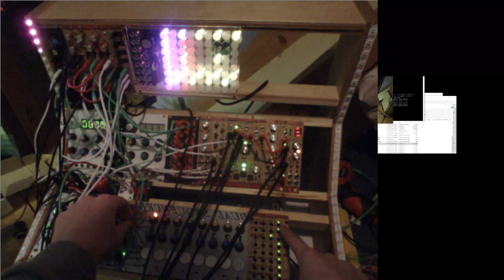Patching and Jamming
If you have any questions I respond to every comment and I can chat with you too.
And also, everything I do is open source.
I've made a discord server so you can communicate with me better